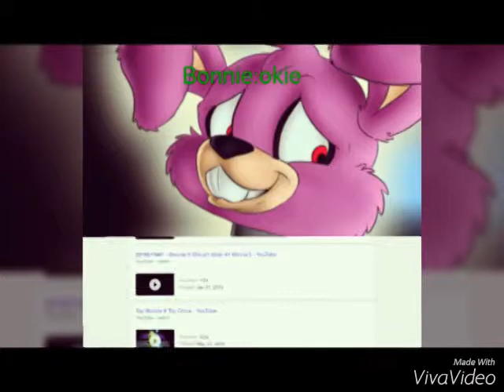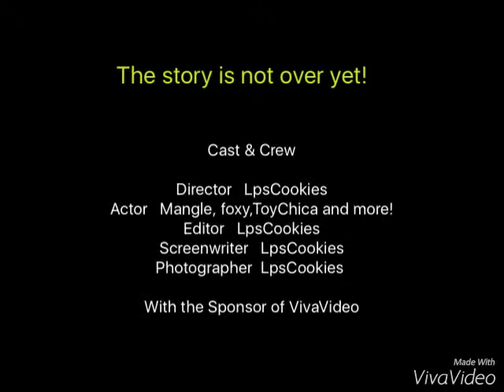FNAF love Comic part 4